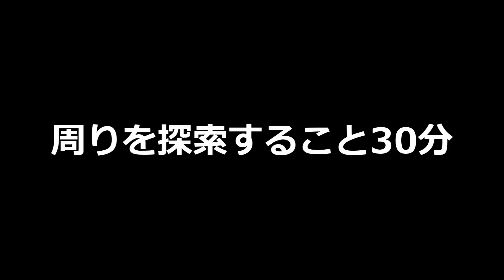建築に大苦戦！？ゲルド地方を目指して鳥望台を起動しまくる！【ゼルダの伝説 ティアーズ オブ ザ キングダム】#80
【ゼルダの伝説 ティアーズ オブ ザ キングダム 切り抜き集 再生リストはこちら】

タイトル：ゼルダの伝説 ティアーズ オブ ザ キングダム
ジャンル：アクションアドベンチャー
発売元：任天堂
発売日：2023年5月12日

【最新投稿、生放送の情報はTwitterで確認して下さい】